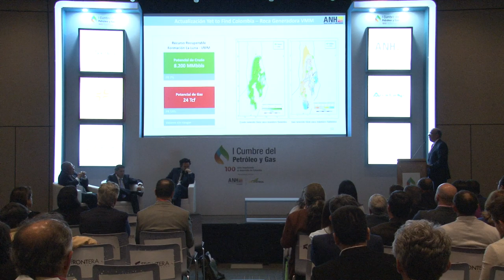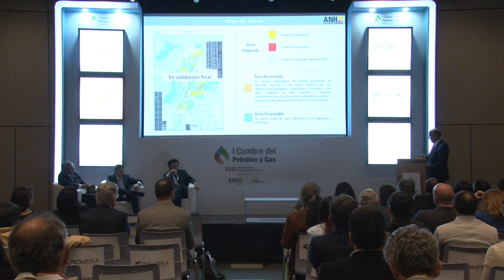Sala técnica I Cumbre Petróleo y Gas (Sala k) cap.20